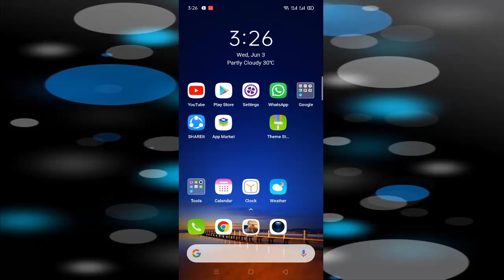How to Change Auto Screen Off Time In Realme Phone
Automatically Display Screen off time change